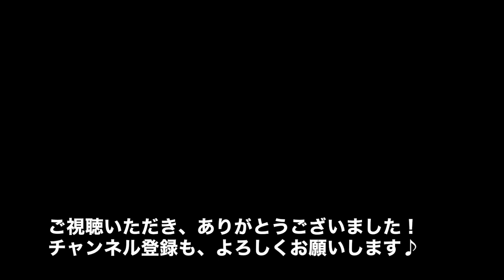初・雪あそび！Labrador puppy94days old♪ラブラドールレトリーバーの子犬・生後94日目・イエロー♀子犬♫ピンちゃん&ブラック♀ドリちゃんです。初めてゆきがたくさんつもったよ！